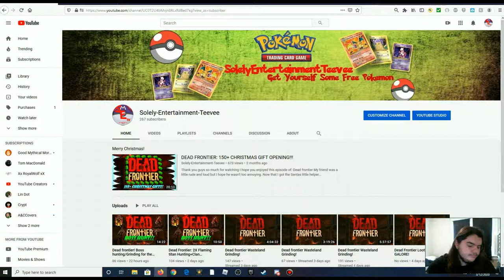This is the last one I'm gonna make... Hopefully it get's through I know you watching.